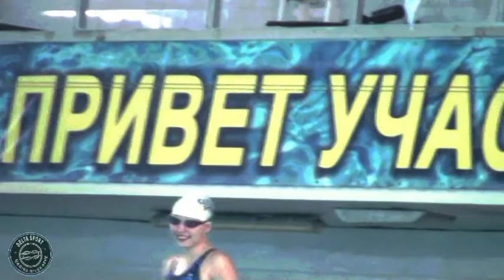Весёлые старты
Водно - спортивный праздник в МГТУ им.Н.Э.Баумана